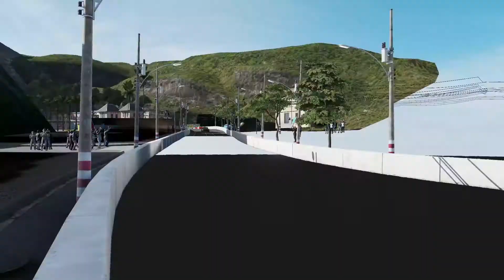[HOONIGAN] Ford Mustang Hoonicorn - Forza Motorsport 7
[HOONIGAN] Ford Mustang Hoonicorn - Forza Motorsport 7 Gameplay HD 1080p

- Manual Transmission
- Forza Motorsport 7 Indonesia

🔴 Controler:
Steering Wheel LOGITECH G29 DRIVING FORCE

🔴 SETUP :

PC SPEC :
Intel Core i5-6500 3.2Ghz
Matherboard Asus B150 Pro Gaming/AURA
Asus GeForce GTX 1060 6GB DDR5 - Strix OC
Corsair DDR4 Vengeance LED PC21000 16GB Ram
Sandisk SSD Plus 240GB SSD
WDC 1TB HDD
Case NZXT S340 Designed by Razer
Corsair Hydro Series H100i V2 Water Cooler
PSU Corsair CXM Series 650W Modular
Windows 10 Pro
Recording Software With OBS STUDIO